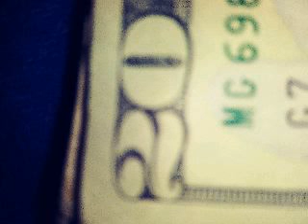October 30, 2021